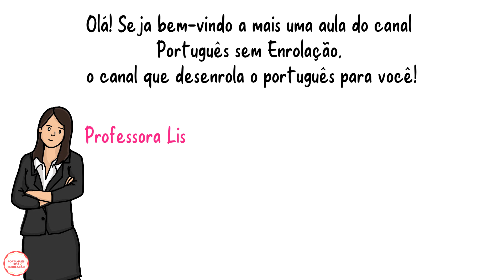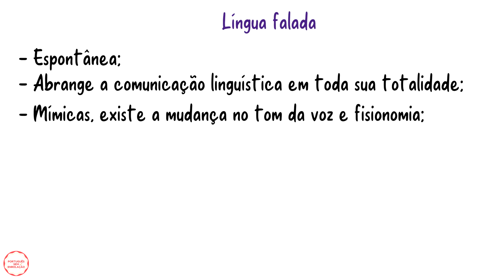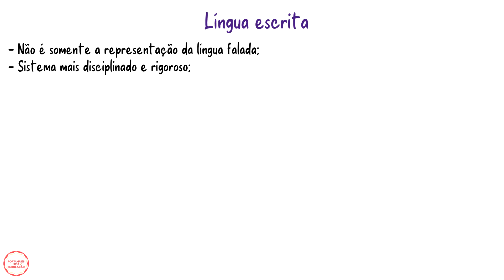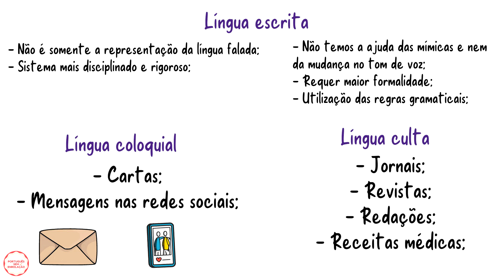LÍNGUA: Qual é a Diferença Entre Língua Falada e Língua Escrita?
Você quer entender qual é a diferença entre a língua falada e língua escrita?

Você chegou ao vídeo certo! Na aula de hoje, eu te explico passo a passo tudo sobre a língua falada, língua escrita e qual é a diferença entre a língua falada e língua escrita.

A língua é um código que permite a comunicação entre as pessoas que também dominam o código. No Brasil, todos falam a língua portuguesa, mas existem usos diferentes da língua em muitos fatores!

Na aula sobre língua escrita e língua falada você vai aprender todos os fatores! Por isso, se você deseja aprender tudo sobre a língua escrita e língua falada, assista ao vídeo até o final porque preparei a explicação sobre a diferença com muito carinho.